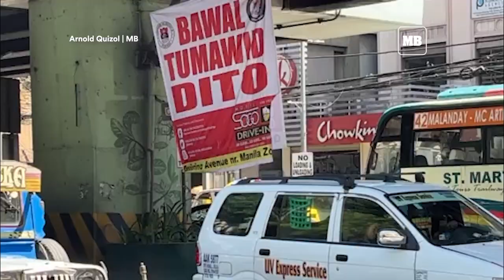Pedestrians refuse to heed warning sign, risk crossing busy street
Pedestrians continue to cross the street at Pedro Gil, Taft Ave. despite a large tarpaulin that says, 'Bawal Tumawid Dito,' on Thursday, Apr. 20. (MB Video by Arnold Quizol)